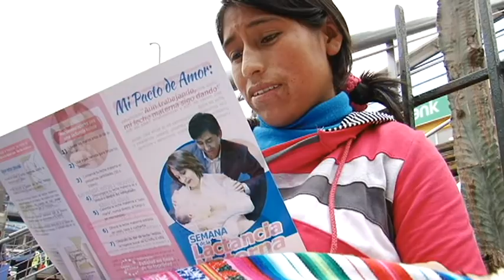Video EsSalud: Campaña de Lactancia Materna en Centro Comercial Gamarra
EsSalud lanzó la Campaña "Mi  Pacto de Amor: Aún trabajando, mi leche materna sigo dando", en el Centro Comercial Gamarra, en el distrito limeño de La Victoria, con el fin de sensibilizar a las mujeres comerciantes acerca de la importancia de amamantar a los recién nacidos durante los primeros meses de vida.